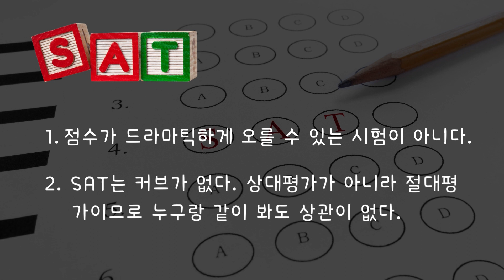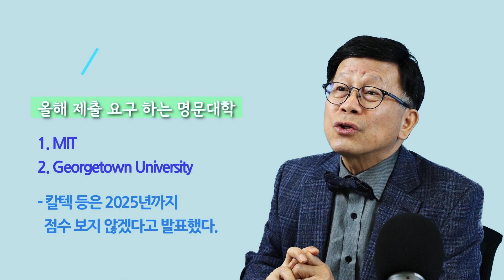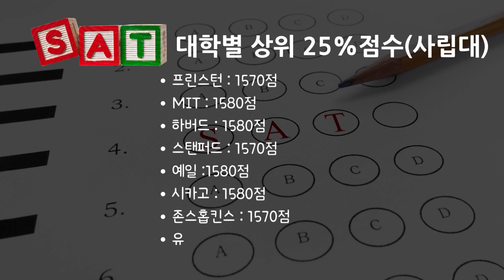SAT 점수 몇 점이면 대학에 제출하는 것이 좋을까?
미국 대학 1800여개 대학이 금년에도 TEST Optional 정책을 고수하고 있다. 그러나 좋은 점수를 가진 학생들은 제출해도 좋을 것이고 저조한 성적의 학생들은 제출하면 오히려 불리할 것이다. 그렇다면 어느 수준의 학생이면 점수를 내고, 어떤 점수 학생이면 SAT, ACT 점수를 내지 않아야 할까?

합격자 평균 50%을 넘으면 내고, 그 이하라면 내지 않는 것이 좋다는 생각이다. 각 대학들의 상위 25퍼센타일 점수를 살펴본다.